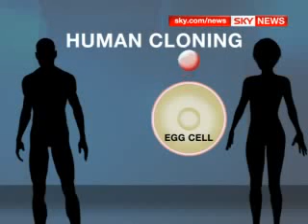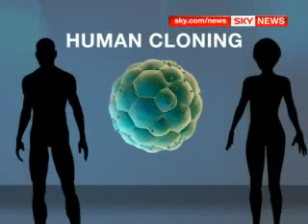Doctor Claims He Cloned Human Embryos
An American doctor has claimed to have cloned a number of human embryos and implanted them into the wombs of four volunteers.

None have resulted in a pregnancy but Dr Zavos says he WILL produce a child within the next few years.

Sky's Health Correspondent Thomas Moore reports.